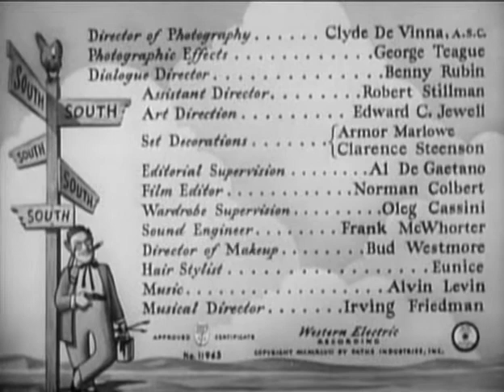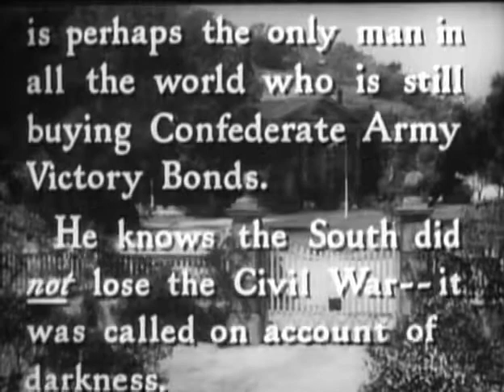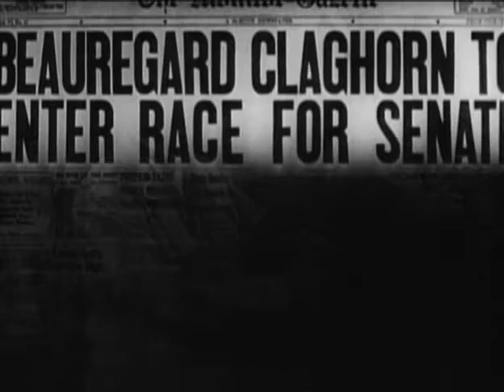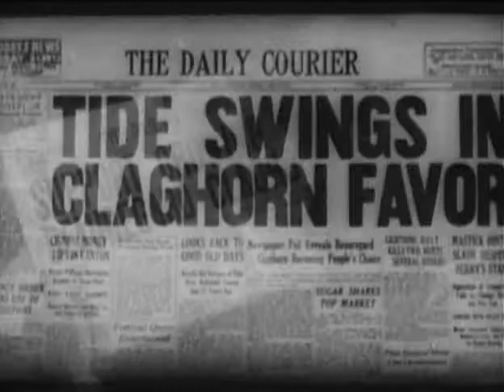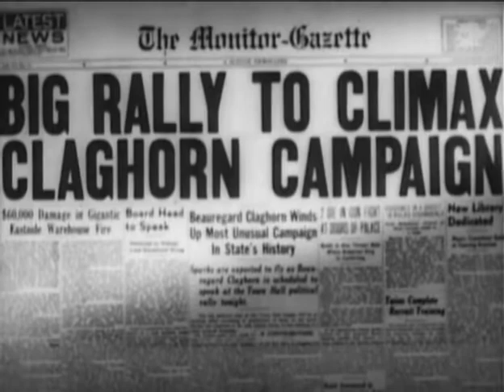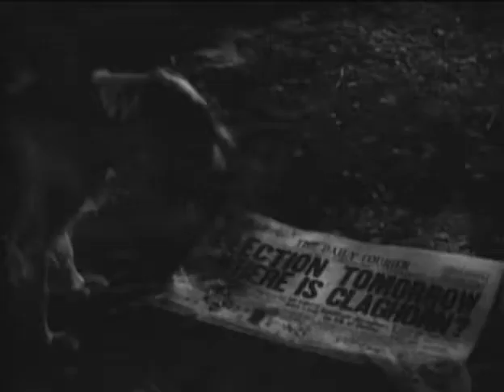It's a Joke, Son! (1947) American film directed by Benjamin Stoloff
It's a Joke, Son! is a 1947 American film directed by Benjamin Stoloff (in his final directorial role in a film) featuring radio comedian Kenny Delmar as Senator Beauregard Claghorn; the inspiration for the cartoon character Foghorn Leghorn. The film was the first American production of Eagle-Lion Films and although the film was produced on a very small budget compared to other Hollywood films at the time, it was a box-office disappointment, with one theater chain removing the film from theaters after less than a week after it only drew $1,000 in ticket sales. The film is in the public domain.

When the Daughters of Dixie nominate Magnolia Claghorn as a candidate for State Senator, the local political machine run by Northerners fears its candidate will be defeated. Through the Claghorns' daughter's boyfriend Jeff, the machine gets the idea to run Magnolia's husband Beauregard as a candidate in order to split the anti-machine vote.

They don't count on Beauregard's incredible popularity and seek to stop him.